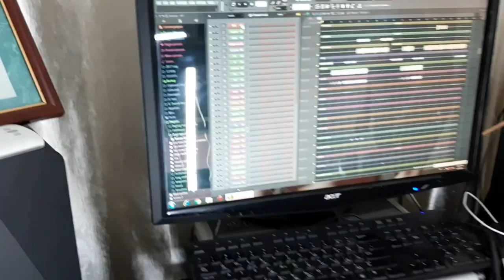Ice Top - Баасан гараг (TrapMix by MC Ariuka of SNEP)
2 дах  Trap Mix бэлэн боллоо. Тухлан сууж таалан соёрхоно уу!!!